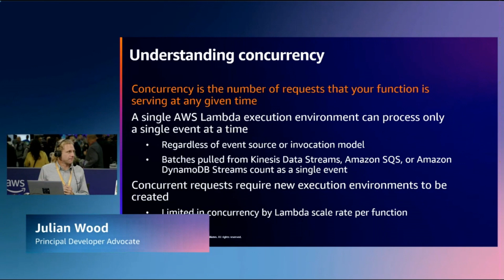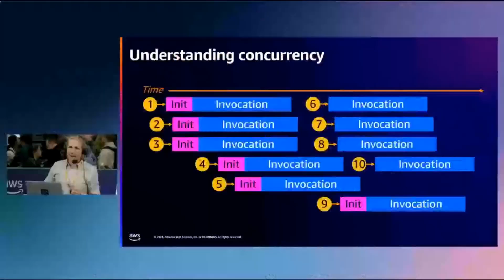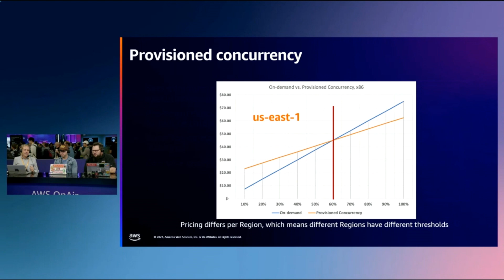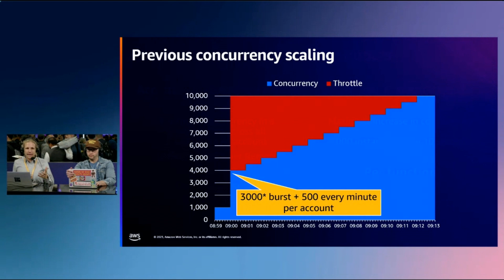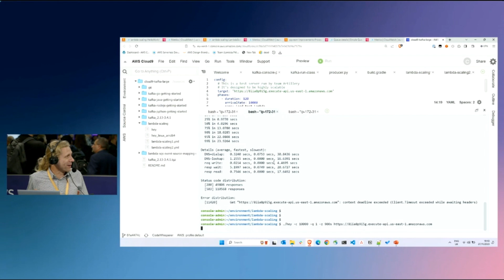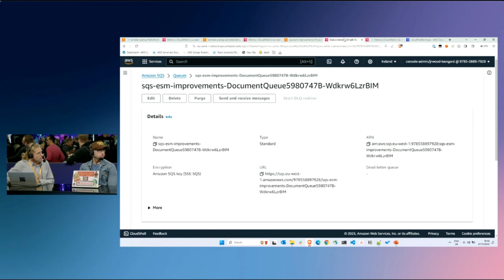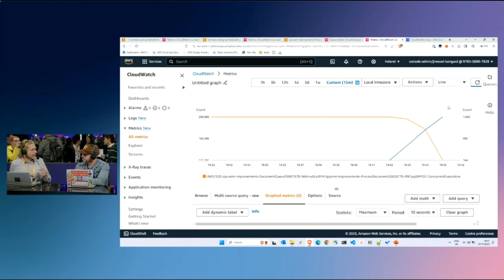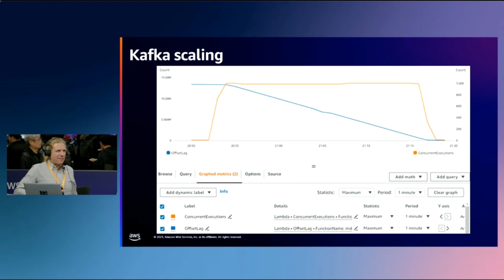AWS re:Invent 2023: AWS On Air ft. AWS Lambda Function Scaling Improvements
AWS Lambda is improving how functions scale. With scaling rate improvements, each synchronously invoked Lambda function can now independently scale up to 12x faster (1,000 concurrent executions every 10 seconds) in response to sudden, large, and unpredictable increases in traffic until the account’s concurrency limit is reached - all without extra costs or manual configuration. All functions within an account now scale independently, meaning that functions can scale without affecting the scaling rate of any other functions within your account. These scaling improvements benefit workloads that require both high responsiveness and scalability, such as SLA-driven data processing and web applications. Lambda is also improving scaling up when processing messages from SQS and Kafka event sources, allowing you to process messages more quickly.